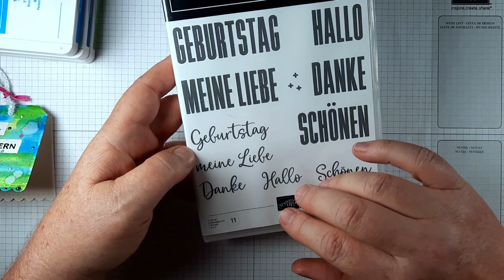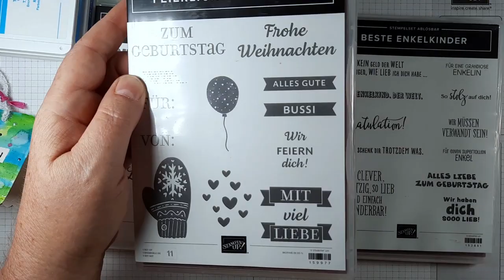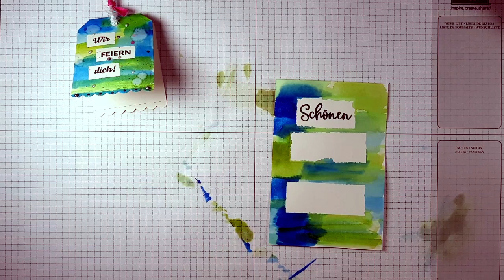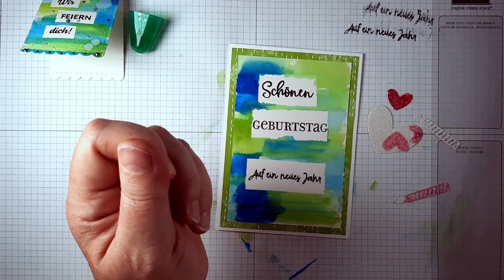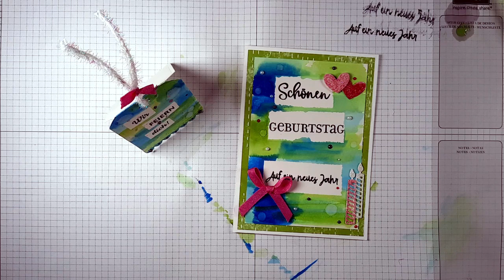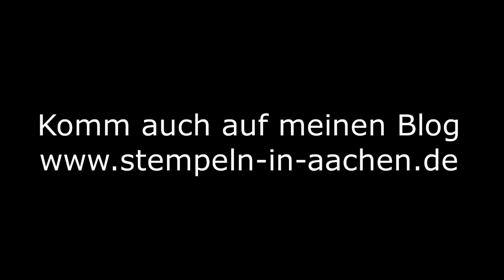SUper Samstag Video Hop - Basteltechniken mit besonderen Hilfsmitteln und Stampin' Up!-Produkten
SUper Samstag Video Hop: Jeden 3. Samstag im Monat zeigen wir Euch  zu einem vorgegebenen und für alle Teilnehmer gleichen Thema unsere Ideen mit Anleitung in (mehr oder weniger) kurzen, erläuternden Videos. Natürlich verwenden wir hierfür Stampin' Up!-Produkte.

Basteln eine Wissenschaft für sich - Außergewöhnliche Basteltechniken mit besonderen Hilfsmitteln

Ich habe Textrahmen maskiert, das besondere Hilfsmittel ist dabei KLEBEBAND.

Material Karte:
Farbkarton (hier grundweiß fest) 29,7 cm x 10,5 cm, falzen bei 14,85 cm
Farbkarton (hier seidenmatt) 13,3 cm x 9 cm
Designerpapier (hier Vielfältig feierlich) 14 cm x 9,7 cm

Übrigens, alle gültigen Kataloge könnt Ihr Euch auf meinem Blog herunter laden.

Vielen Dank!

Dann kommt doch in mein Team! Ich freue mich auf Euch!

Sabine